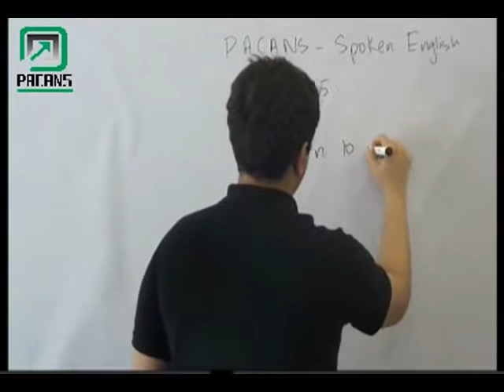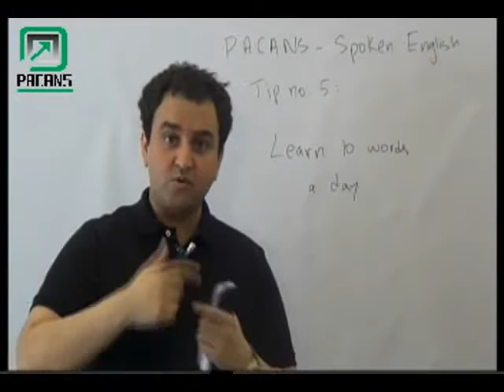Best IELTS Online free classes in Lahore (Canada Qualified)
Pacans has online presence in 100 countries in the world.